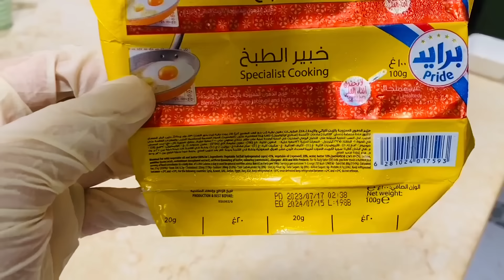حلاوة الجبن 2024تخزينها مع تحضير قشطه تصلح لكل الحلويات دلال حناوي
حلاوة جبن الصحن

—مقادير القشطه —
—كيلو حليب
—نصف كوب سميد =100غرام
—كوب نشاء=150 غرام
—100غرام زبده طيبه البديل سمنه طيبه=4ملاعق كبار
—ملعقة قطر
—منكهات على كيفكم

حلاوة جبن الصحن دلال حناوي بكوب سميدوسكرو٢ كوب ماء حضريها راح تبهرك!؟

-ماءكيلو و200 غرام =٥أكواب وملعقتين أكل
-350غرام سميد =كوبين
-350غرام سكر =كوب وثلاث أرباع الكوب
-700 غرام جبن وممكن حسب الذوق والظروف
ملاحظه جبن الشلل السوري روعه وممكن خلطها موزريلا
المقادير بلكوب
-كوب سميد
-كوب سكر
-كوبين ونص ماء وبصير كوبين لتسهيل المقدار
-200 غرام  جبن أو مايعادل كوبين بتطلع أطيب
طريقة التحضير
-مسبقاً نحللي الجبن العكاوي أو جبن الشلل بماء ونغير عليها الماء لنتخلص من الملح تماماً -نصفيها من الماء وتصبح جاهزه للإستعمال
—مسبقاً بوعاء عميق نضع مقدار السميد والسكر ونخلطهم مع بعض
-بطنجره عميقه نضع الماء على النار لتغلي نضع المستكه ربع ملعقه صغيره للنكهه ثم نضع ماء زهر٣ملاعق كبار لتعاود الغليان
نضع السميد المخلوط  مع السكر فوق الماء المغليه يد عم تضع السميد ويد عم بتحرك بخفه
لننتهي من وضع الكميه كلها
-تحريك مستمر لحتى يتقل الخليط ويسمك ويصبح متل العجينه أخدت زمن 4دقايق منستمر في التحريك لناخد عجينه ناشفه تتحمع معنا
وبنفس الوقت فتحت السميده واستوت
وتجانست وتماسكت مع بعضها كلها بدون اي تكتل
—هنا سر النجاح نطفىء النار ومنفضل عم نحرك لتفتر قليلاً نضيف الجبن ونحرك لتصبح الجبن خيطان متشابكه مع العجينه وبخفه
-ندهن الصينيه مسحة سمن وقطر
وماء بارد ونصب حلاوة الجبن من حين لآخر بلت يدي ماء بارد
ونقلب حلاوة الجبن منقلب ومنفتحها منقلب ومنفتحها لتتشابك الجبنه  كلها بعد ذلك
نأتي بصينيه
وندهنها بقليل من السمن والشيره
ونضع عجينة حلاوة الجبن
عليها ونبدأ بتمسيدها ومدها براحة كفنا تمسيد ومد لتفتح

تحضير القطر
كوبين  سكر مع كوب ماء ورشة ملح الليمون